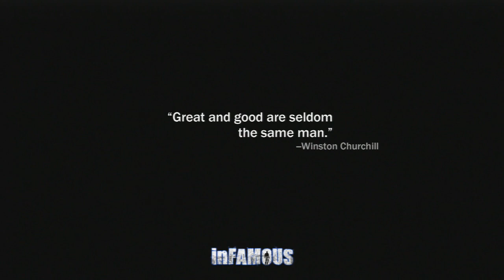Let's Play inFamous #16: Bring Down the Hammer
With the drawbridge down, we finally handle Zeke's Request, then go off to power up another substation...

Overview:
Side Mission - Street Fight
Mission 15/16 - Zeke's Request
Mission 17 - Playing Hero